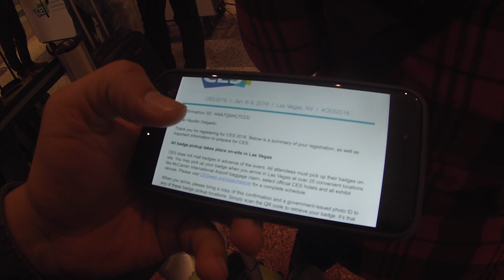Vlog 6: Llegamos a Las Vegas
Llegué a Las Vegas para cubrir el CES 2016 por quinto año consecutivo y aquí pueden ver algunos tips, así como el proceso para retirar el badge de identificación de prensa del CES.